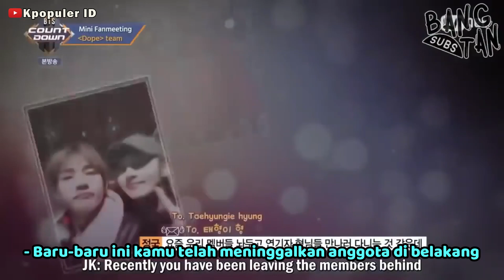SAAT JUNGKOOK DAN V BERTINGKAH LUCU & MENGGEMASKAN😍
💖 Saya akan sangat senang sekali kalau kamu mau menonton video saya sebelumnya dan tetap dukung saya dengan menyukai video saya.